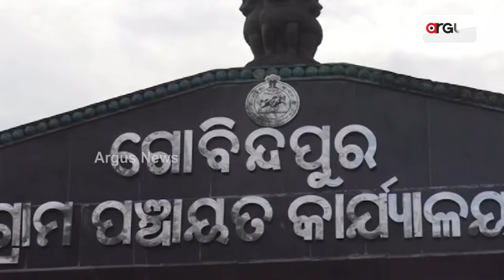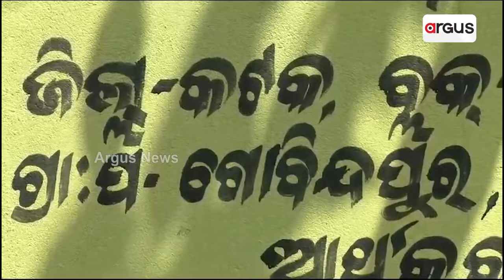ଗ୍ରୀଷ୍ମ ଆସିବା ପୂର୍ବରୁ ଜଳ ସଙ୍କଟ || Summer Water Problem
ଗ୍ରୀଷ୍ମ ଆସିବା ପୂର୍ବରୁ ଜଳ ସଙ୍କଟ । ଶୁଖିଗଲାଣି କୂଅ, ପୋଖରୀ । ଏମିତିକି କଟକ ଜିଲ୍ଲା ଟାଙ୍ଗି  ଗୋବିନ୍ଦପୁର ପଞ୍ଚାୟତରେ ଟ୍ୟାପରୁ ବି ବାହାରୁନି ପାଣି । ଗାଁରେ ଥିବା ବହୁ ପୁରାତନ ମାଣ୍ଡୁକା ପାହାଡ଼ କଟା ଯିବା ପରେ ଏଭଳି ସମସ୍ୟା ଦେଖାଯାଇଥିବା କହିଛନ୍ତି ଗାଁଲୋକେ ।